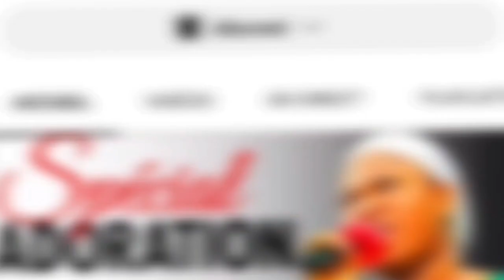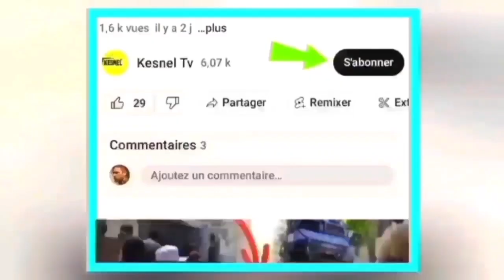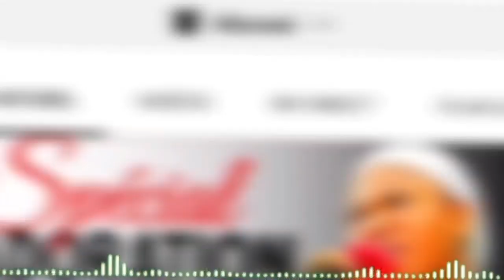Nouvel cho cho 6 dec 23 jwet la gate guy phillipe pral bay lape ak bandi yo..danje pou luis abinader